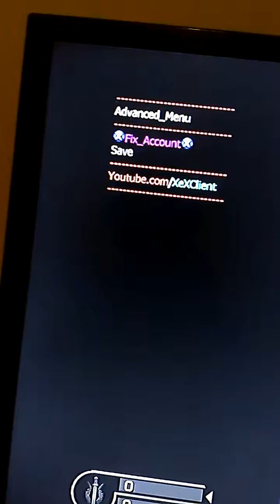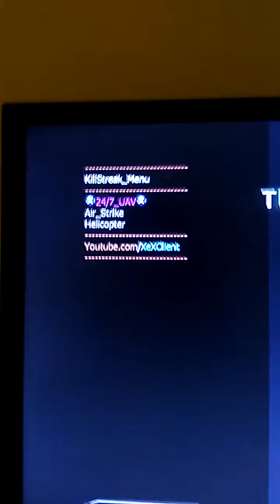cod 4. Shadow menu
Hosting infection on cod 4 xbox360
Download n\a
GT is badass9765
MSG me saying u want infection